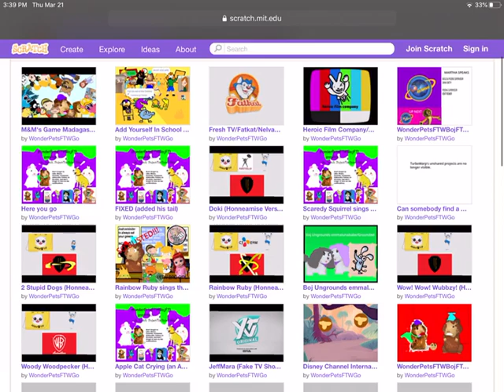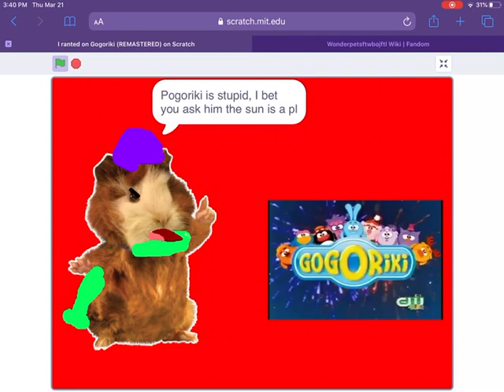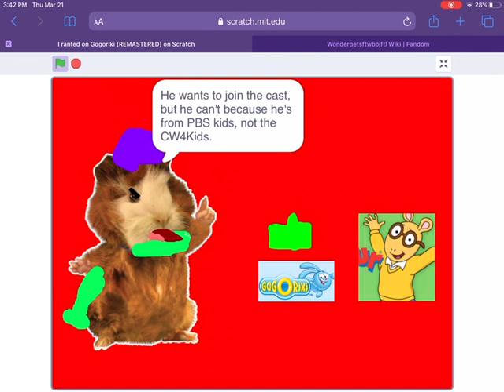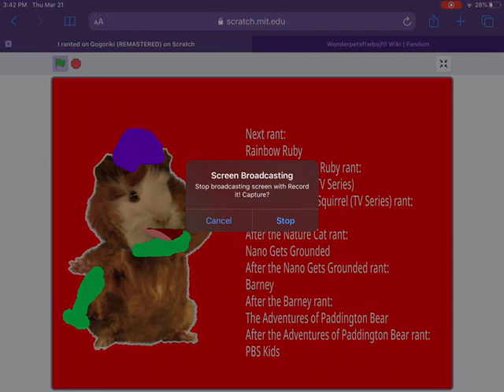My rant on GoGoRiKi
Credits:
THIOP Inc.

NO CREDIT TO GOGORIKI, ALONG WITH ITS COUNTERPARTS AND SPINOFFS, ARTHUR, AND RICKY SPROKET SHOWBIZ BOY!!!